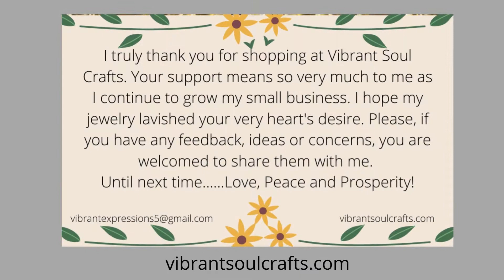VibrantSoulCrafts creations /Golden Glitter Bomb Bangle Bracelet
Golden Glitter Bangle Bracelet
This lovely bangle bracelet is reminiscent of spring and summer vibes!

40 Love
By Ooyy from Epidemic